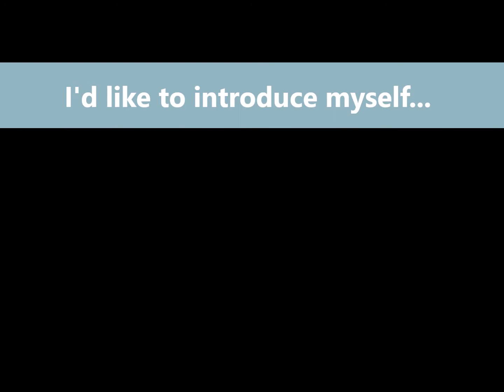Let me introduce myself!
A little bit about me, your humble professor for the class.